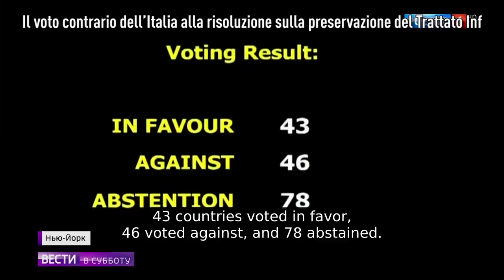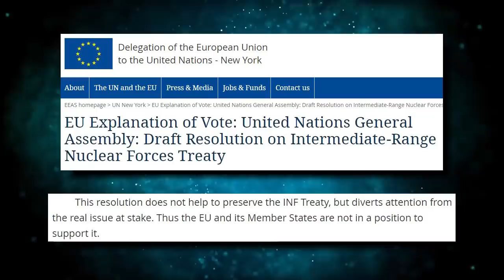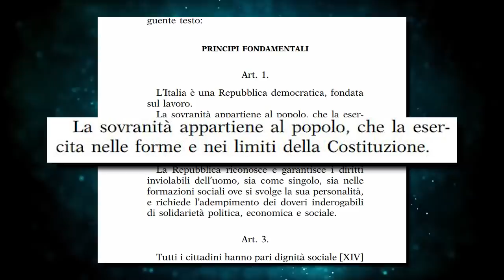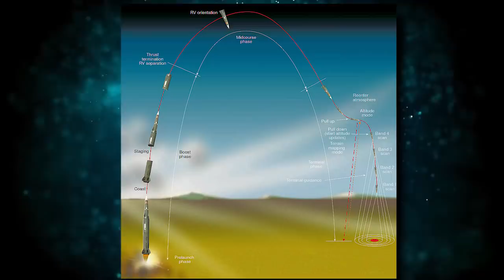Italia e Ue votano per i missili Usa in EuropaEN/CH/FR/PT/RO/SP/NL/DE/NO/RU/HR/CZ/PO/SV/JP/FN/DAN/SL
FIRMA PER NO GUERRA NO NATO
Cliccandoci si va direttamente alla pagina su Change

EN/CH/FR/PT/RO/SP/NL/DE/NO/RU/HR/CZ/PO/SV/JP/FN/DAN/SLV